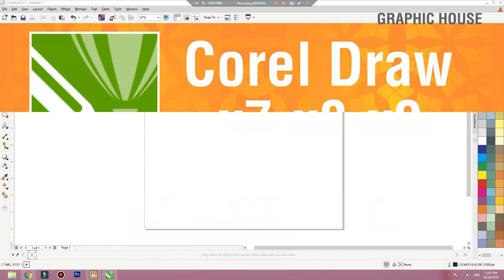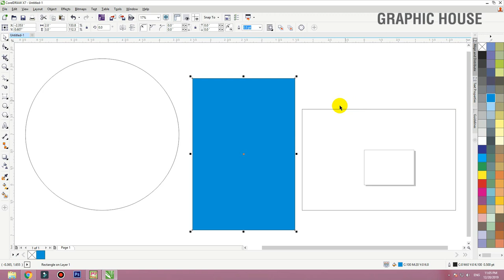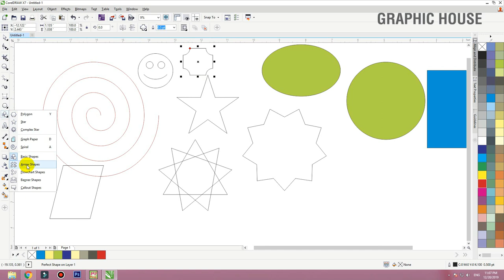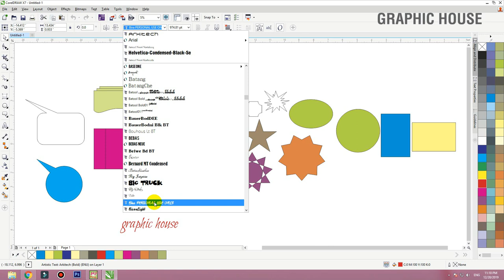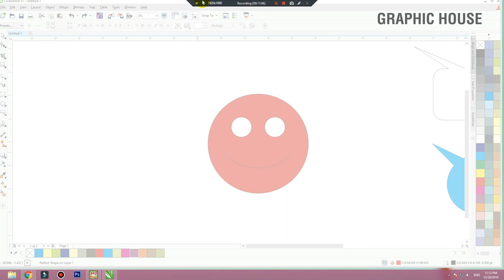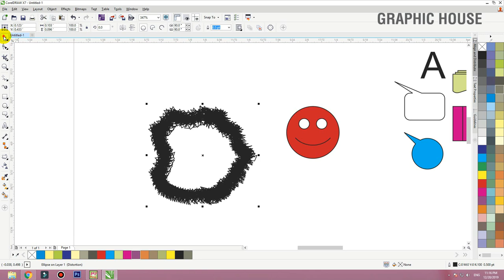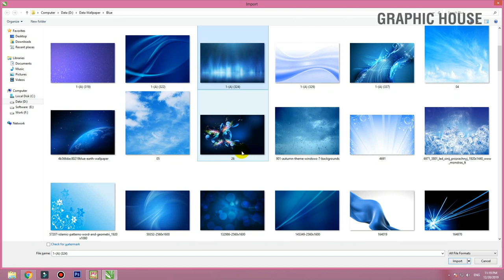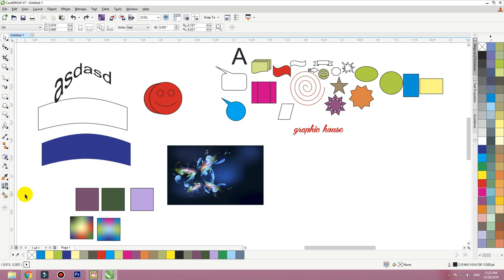Coreldraw Tutorial Part#4 || Urdu | हिंदी|| Graphic House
In this video tutorial ,i will show some best tips about logo design in CorelDraw x7 .

graphic house